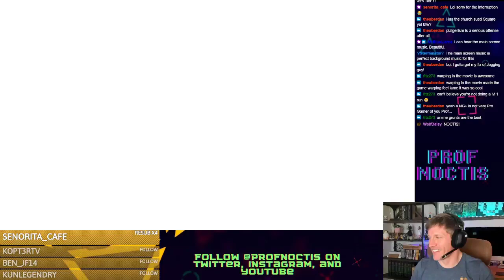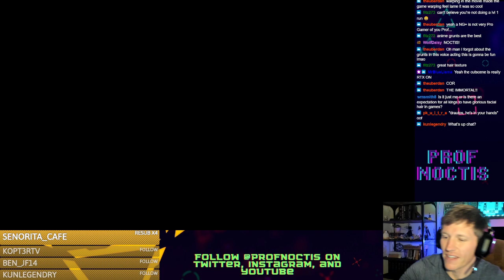ProfNoctis FFXV Chapter 1: Departure and Joshua 1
Our Final Fantasy XV Lecture Series starts with the first part of the Ascension Story: Trials!

Adapted from Deuteronomy 8:2-3, a trial is an event that tests the character and ability of a king. This is particularly true of the "Errand Prince," Noctis Lucis Caelum, as he takes on a handful of side quests for the citizens of his kingdom.

In this clip, we see a significant comparison between the commissioning words of King Regis to Noctis and God to Joshua.